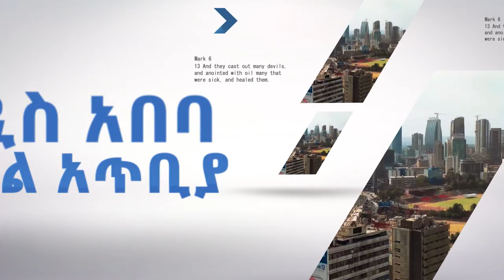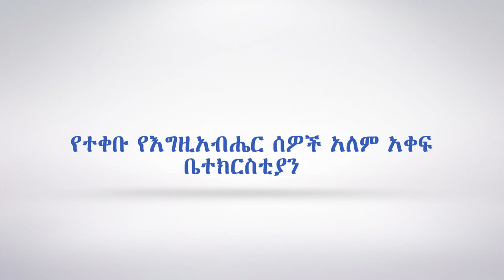አዲስ አበባ...አጥቢያ //የፊታችን ሐሙስ // ...... የሳምንቱ... ልዩ ጊዜ ተቀጠረ....